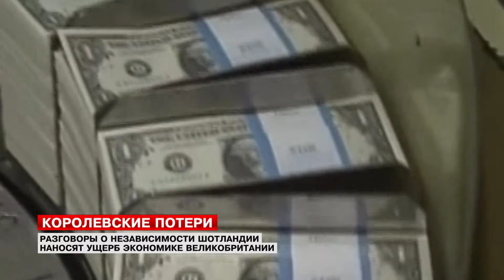Prof. Clive Wollard @ Life News - Russian TG News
Professor Clive Woollard comment at the Russian TG News ''Life News''.